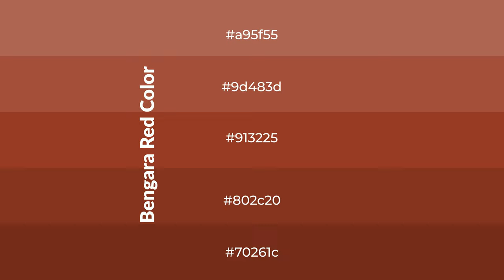Shades & Tints of Bengara Red color #913225 A Warm Brown color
Shades of Bengara Red color #913225 Warm Shades of Bengara Red color with Brown hue for your project!

Shades
Hex 802c20

Tints
Hex 9d483d

Bengara Red is a warm color, and it emits cozier and active emotion. Warm colors are symbols of warmth, fire, heat, and sunshine. It also evokes joy, passion, love, and even anger emotions. You can see them used in Restaurants and Gyms.